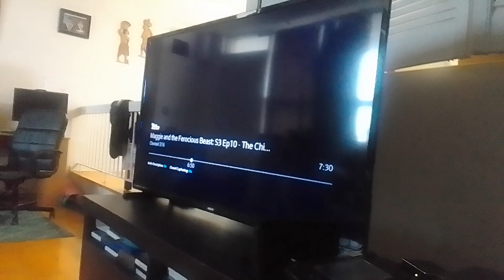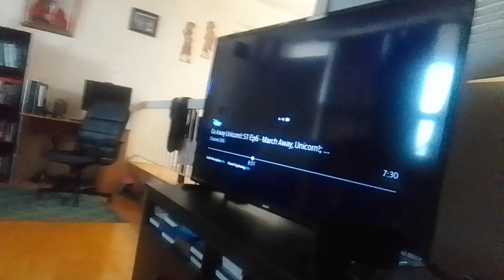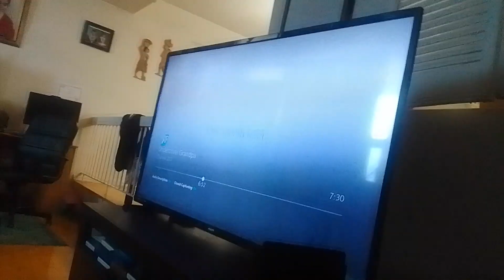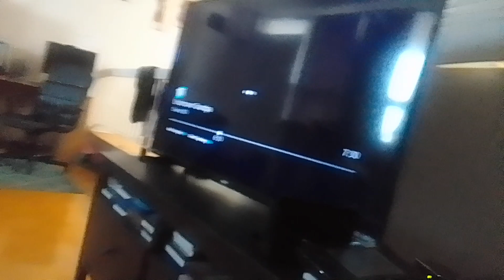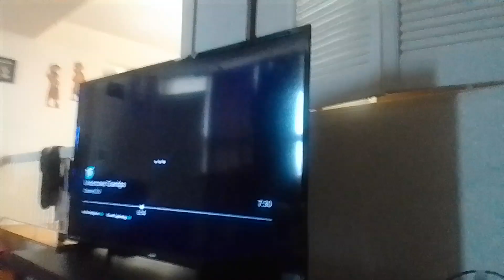team mysticons goes undercover grandpa part 24 kitty boom, sky pirates & heroes to the rescue(2)